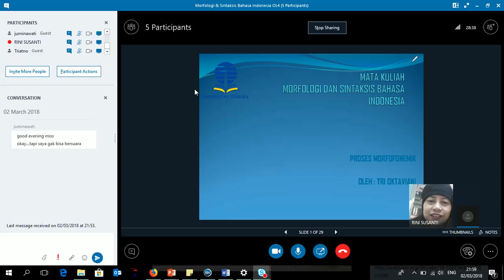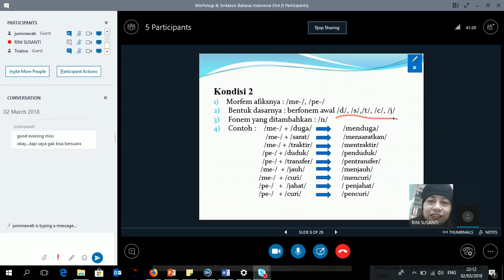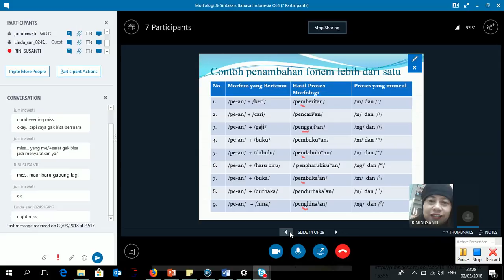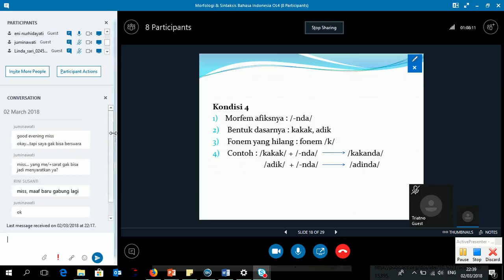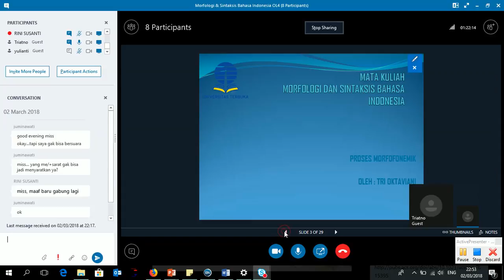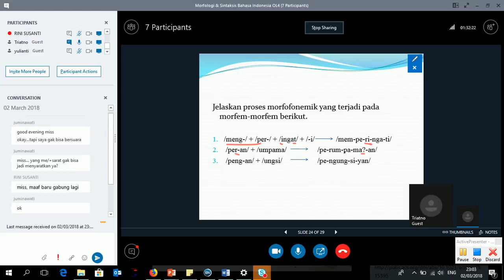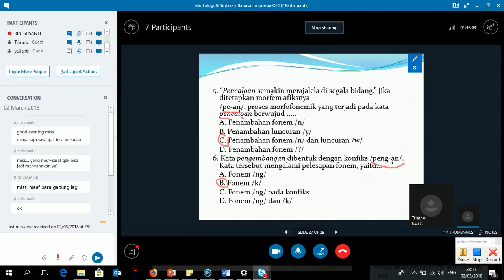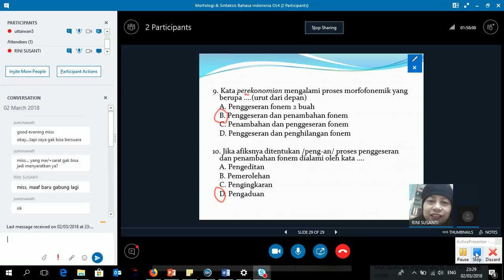2018 1 Morfologi dan Sintaksis Bahasa Indonesia UTT OL4 02032018